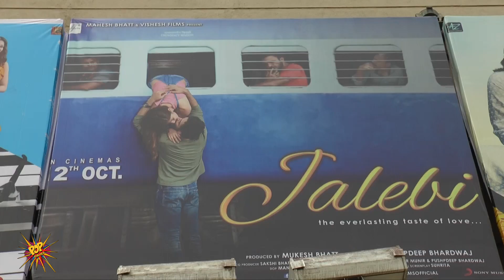Hit Or Flop? Jalebi Public Review | Rhea Chakraborty, Varun Mitra